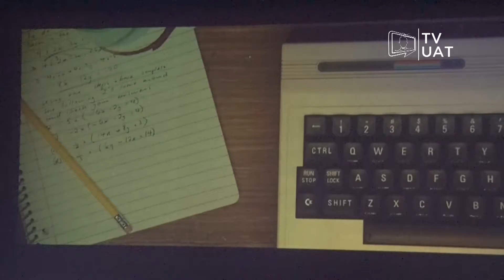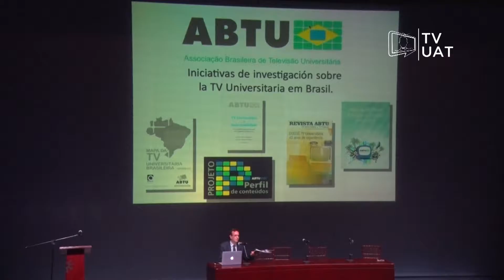TVUAT | NOTICIAS: X Asamblea de la ATEI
Se reúnen más de 30 representantes de Universidades de habla hispana, en la Décima Asamblea General de la Asociación de Televisiones Educativas y Culturales Iberoamericanas. La UAT estuvo presente.